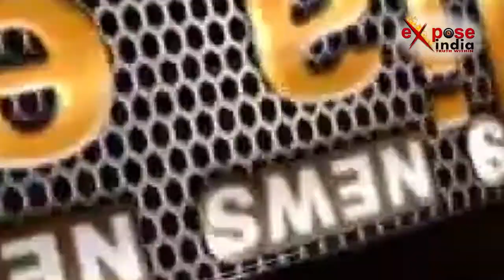लखनऊ में आयोजित परियोजना कार्यक्रम में पहुंचे गृहमंत्री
केन्द्रीय गृहमंत्री राजनाथ सिंह लखनऊ के दौ दिवसीय दौरे पर है, आज वह लखनऊ में आयोजित कार्यक्रम में शामिल हुए...जहां उन्होंने चार फ्लाई ओवर सहित कई परियोजनाओं का लोकार्पण और शिलान्यास किया. पूरे कार्यक्रम के दौरान उन्होंने मुख्यमंत्री योगी आदित्यनाथ और उप मुख्यमंत्री केशव प्रसाद मौर्या की जमकर तारिफ की... साथ ही कहां कि यूपी का विकास इसी तेजी से चला... तो यूपी को हिन्दुस्तान का अग्रणी राज्य बनने से कोई नहीं रोक सकता...उन्होंने जोर देकर कहा कि अटल जी के शासन काल में लखनऊ में विकास की गंगा बही...